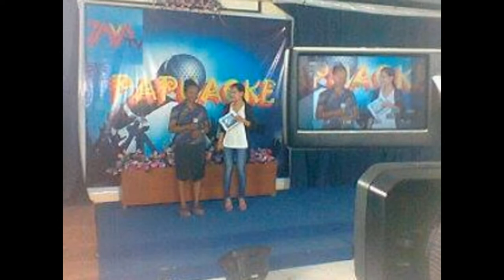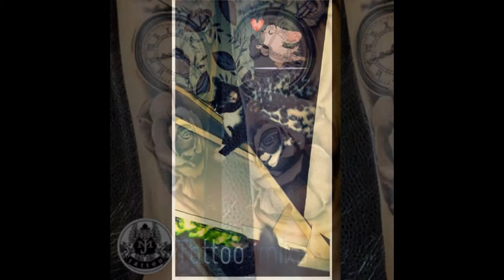Enjoy the Ride / Homemade Jam Band